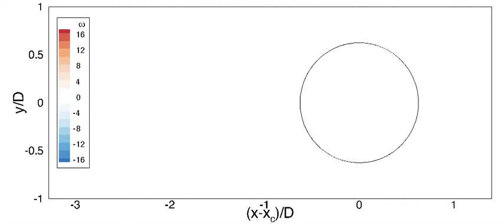cylinder that melts to smaller size